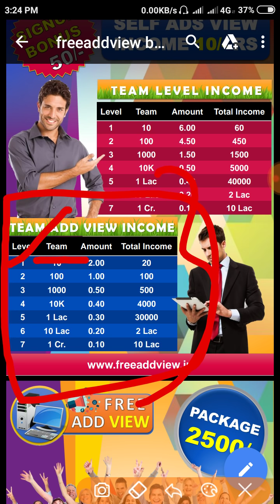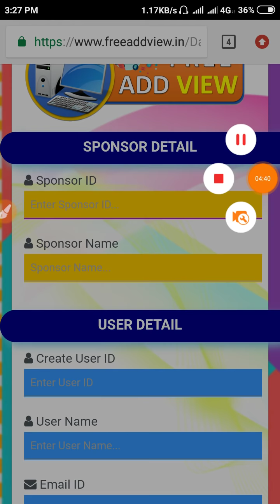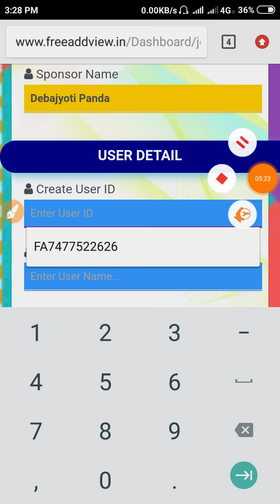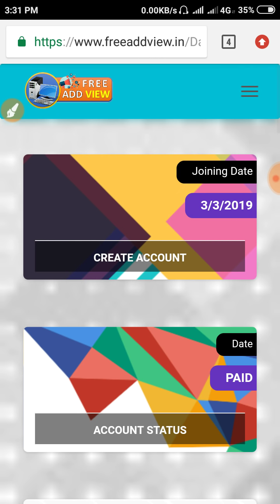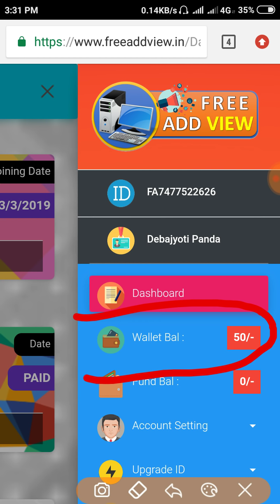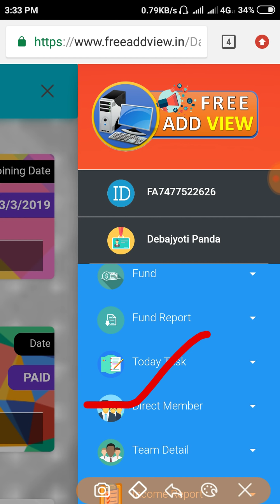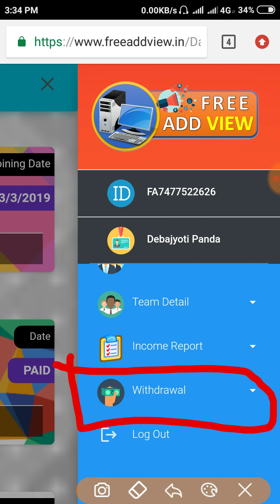Free Add View plan টির সন্বন্ধে জেনে নিন | Free Add View full plan | free earning plan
Hello, l am debajyoti panda.
       Dream Tips is the original technical base channal.
       This channel make mobile application , tips and tricks
Link=company bondo hoya gacha tai link ta utiya diachi